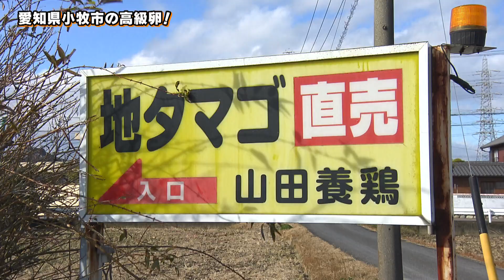【小牧市の高級卵！】山田養鶏（愛知県小牧市）【あまドラ～天野っちのドライブしよう！！～】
愛知県小牧市を訪れます。毎朝、産みたての新鮮な卵を販売しているのが「山田養鶏」。名古屋コーチンの卵を使った「コーチンプリン」に感動する天野っちとなっちゃん。

■出演者：天野ひろゆき（キャイ～ン）、白井奈津
東海地方を中心に、お出かけしたくなるような魅力的なスポットを
天野ひろゆき（キャイ～ン）と白井奈津がドライブしながら巡ります。